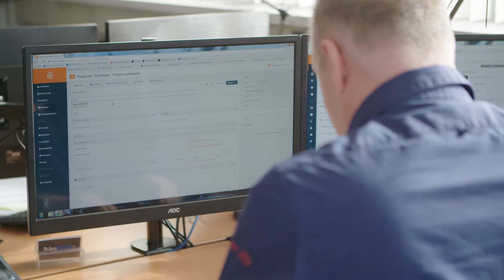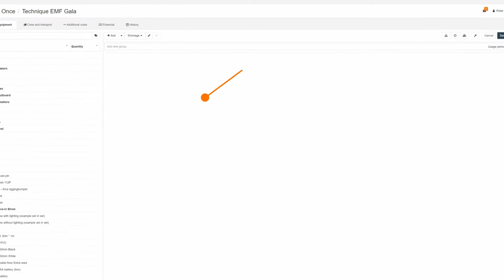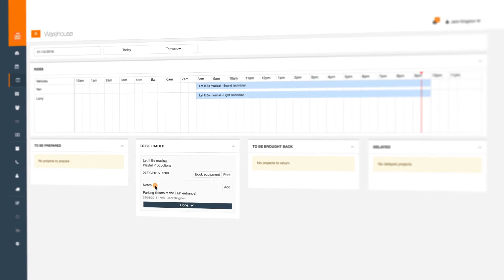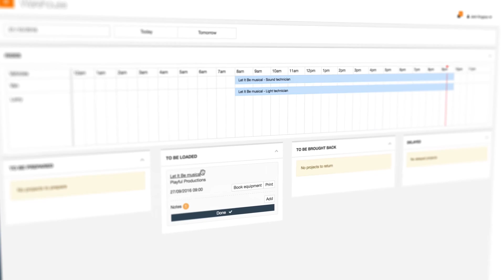Rentman: Die neue Generation Vermietungssoftware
Erlebe die Neue Generation von Vermietungsmanagement mit Rentman.
Die Cloud Vermietungssoftware für Unternehmen in der AV-, Event- & Produktionsbranche. Rentman bietet schnelles und zuverlässiges Material-, Transport- und Personalmanagement.